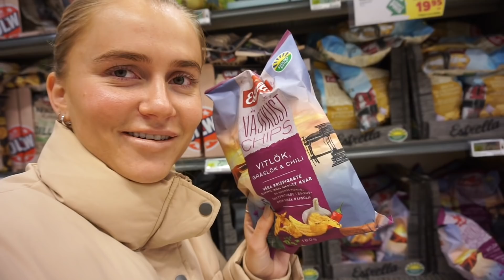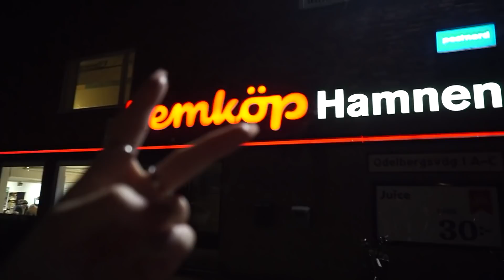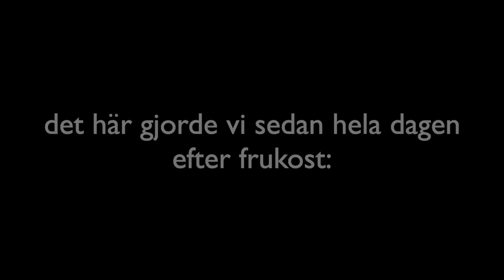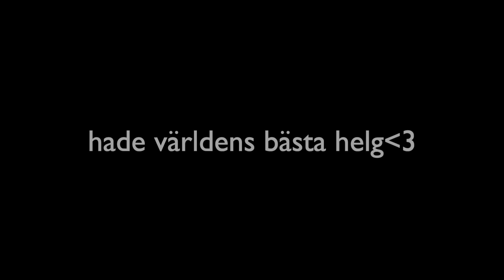FLYGER HEM TILL BENJAMIN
KÄRLEK